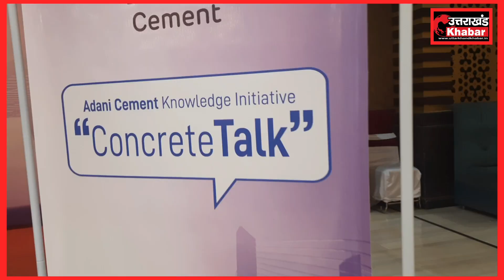रिजिनल टेक्निकल हेड राजेश कुमार देहरादून के तमाम dealer आर्किटेक्ट को सीमेंट के बारे में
अंबुजा सीमेंट के रिजिनल टेक्निकल हेड राजेश कुमार ने बताया कि उन्होंने एक होटल में कल रात को एक मीटिंग करके देहरादून के तमाम dealer  आर्किटेक्ट को अपने सीमेंट के बारे में जानकारी दी उन्होंने बताया कि Adani  cement और अंबुजा अपने आप में एक ब्रांड है और वह लोगों को अच्छी सुविधा और अच्छी क्वालिटी  देता है